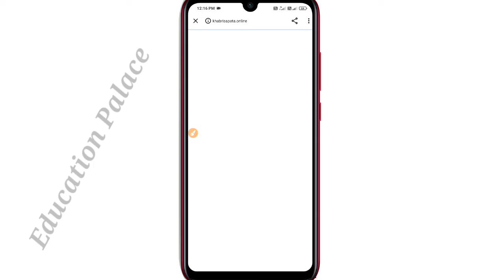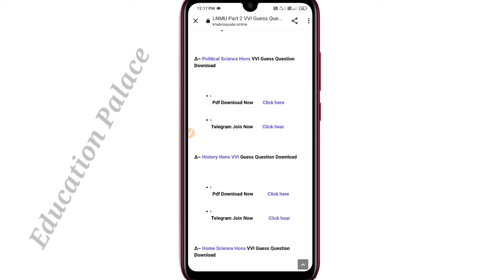LNMU Part 2 VVI Guess Question Bank Free Download | LNMU Part 2 VVI Guess Question 2021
tage
lnmu university
mithila university
lnmu admission
lnmu part 1 admission 2020
ddelnmu
lnmu